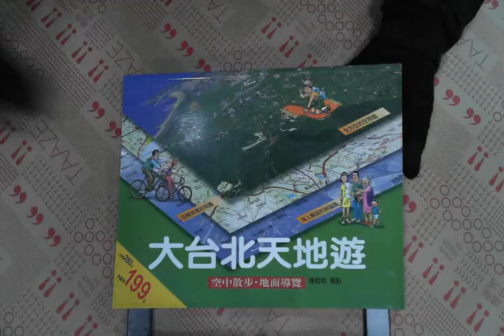TAAZE｜大台北天地遊 二手書書況 9789573238416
TAAZE｜讀冊生活網路書店「大台北天地遊」，找二手書請至